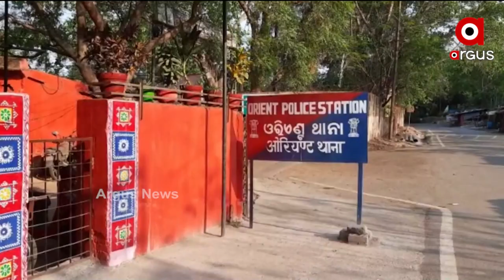କରୋନାର କରୁଣ ଚିତ୍ର।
କୋଭିଡ଼ ଆକ୍ରାନ୍ତ ହୋଇ ହସ୍ପିଟାଲରେ ଚିକିତ୍ସିତ ହେଉଛନ୍ତି ପତ୍ନୀ, ଘର ମଧ୍ୟରୁ ବାପାମା'ଙ୍କ ଗଳିତ ଶବ ଉଦ୍ଧାର।